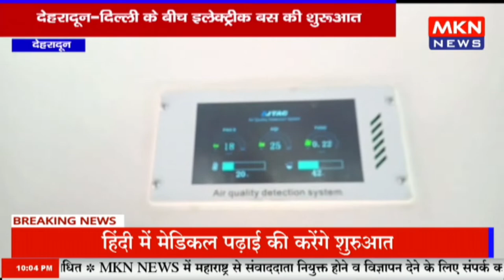देहरादून - देहरादून दिल्ली के बीच इलेक्ट्रीक बस की शुरूआत, मंत्री ने हरी झंडी दिखाकर बस को किया रवा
mknews,mkn news,mpcgnews,upnews,uknews,देहरादून,देहरादून दिल्ली के बीच इलेक्ट्रीक बस की शुरूआत,मंत्री ने हरी झंडी दिखाकर बस को किया रवा